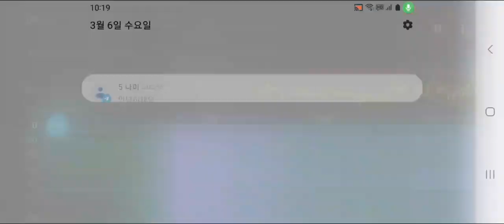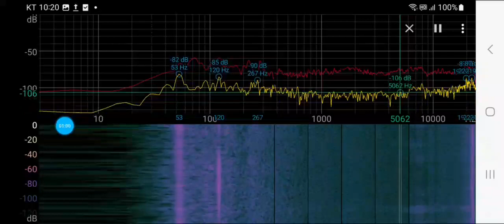Over 20,000Hz ultrasound terror in bedroom,beside desk■Who did since 2022Mar11,,in Mar6 10:20PM 2024